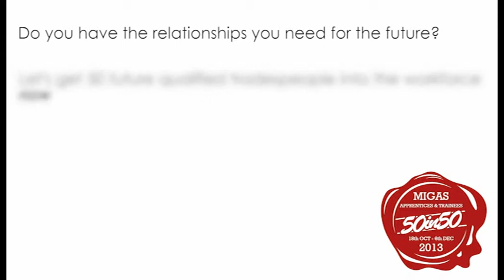MIGAS Apprentices & Trainees - 50in50 - A note from Atlas Heavy Engineering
MIGAS Apprentices & Trainees has launched an ambitious campaign to avoid the next skills shortage. Check out this video from Rex Vegt, a current and long time host of MIGAS. By attempting to place 50 apprentices in 50 days, we hope to help our host companies survive the next industry boom. Will your business make it through?
1300-4-MIGAS (64427)